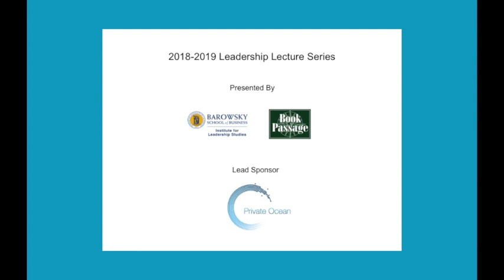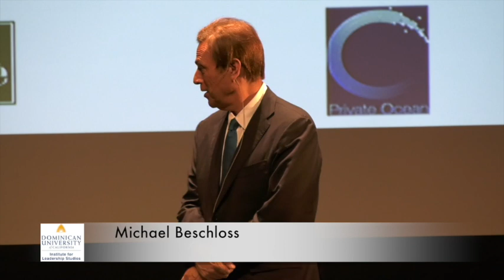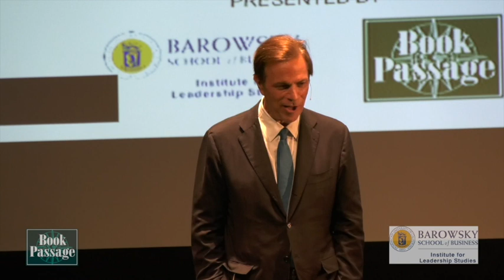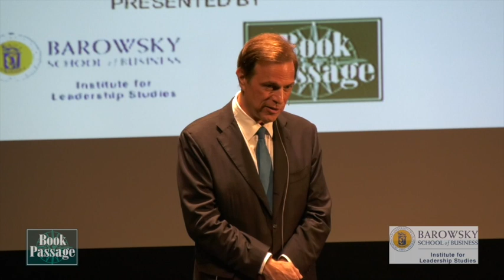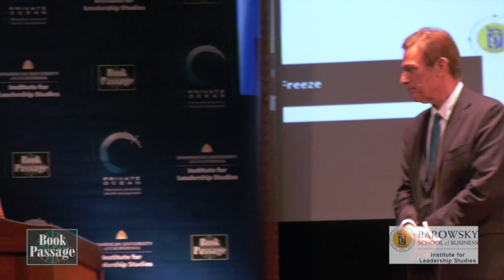Michael Beschloss Spoke at Dominican University of California: Oct 18, 2018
Michael Beschloss:  Ten years in the research and writing, Presidents of War examines American leaders as they took the nation into conflict and mobilized their country for victory. Michael Beschloss is the author of nine books on Presidential history, including, most recently, the New York Times bestsellers Presidential Courage and The Conquerors.